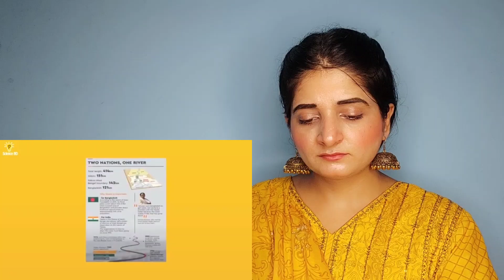হাসিনার নির্দেশে বাঁধ খুলেছে, ভারত, ডুবে গেছে ১৩ জেলা, ড.ইউনুসের কঠোর হুঁশিয়ারি Bangladesh